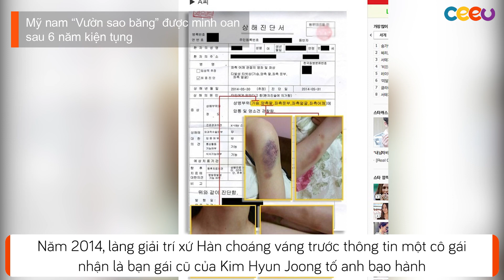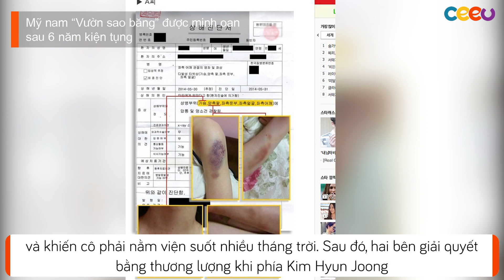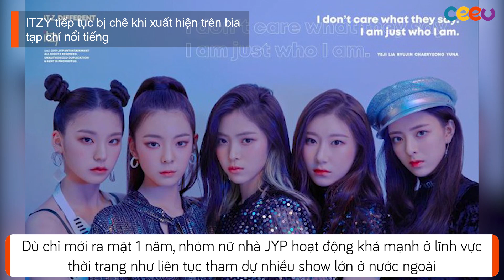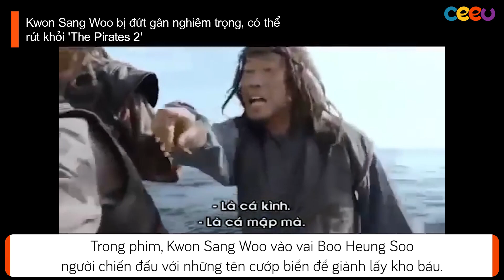Sau Big Bang, nhóm nữ mới nhà YG sẽ được debut: Thời hoàng kim của YG sắp trở lại? | News | Ceeu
- Mỹ nam "Vườn sao băng" được minh oan sau 6 năm kiện tụng.
- ITZY tiếp tục bị chê khi xuất hiện trên bìa tạp chí nổi tiếng.
- Sau BigBang, nhóm nữ mới nhà YG sẽ được debut: Thời hoàng kim của YG sắp trở lại?
- Kwon Sang Woo bị đứt gân nghiêm trọng, có thể rút khỏi 'The Pirates 2'.

► News: Cập nhật các thông tin, tin tức nổi bật liên quan đến ngành giải trí Hàn Quốc mỗi ngày.

Theo dõi Ceeu để cập nhật thêm nhiều thông tin mới về Kpop - KDrama. Đừng quên bật thông báo để đảm bảo không bị bỏ lỡ video mới nào của chúng mình nha.
© Bản quyền thuộc về Ceeu - Vui lòng không REUP
© Copyright by Ceeu - Do Not REUP